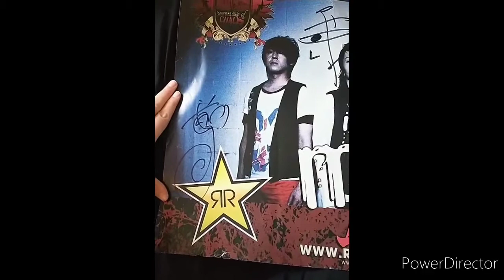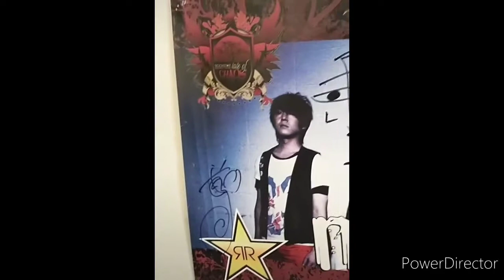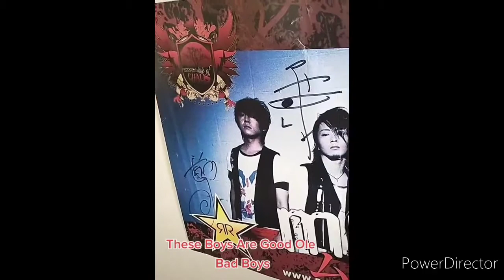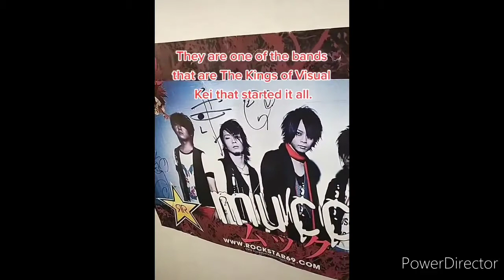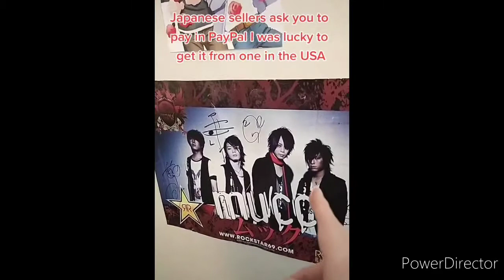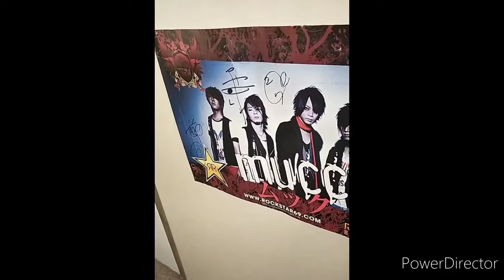Unboxing Rare Signed MUCC Visual Kei Poster!! And Give History On The Poster From Seller?!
I Unbox A Rare Signed MUCC Poster I got on eBay for $34 dollars usually sellers ask for gobs of money for visual kei products on ebay and ask for you to pay in only PayPal for stuff like this or on Mercari ask for gobs of money like I saw Koichi pictures go for 91 bucks and I was like huh?!
But no this seller told me this was signed by his wife at one of MUCC's tours she went to that's all I know I'm guessing one of their older gigs by how old the poster is. This is an old picture of the band when they first started out.
I was lucky to nab this product thanks to my Mom. Thanks Mom.